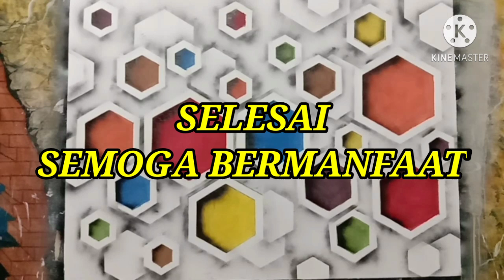EASY WAY TO PAINT 3D HEXAGON // CARA MENGECAT DINDING MOTIF SEGIENAM 3D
Terimakasih telah berkunjung ke Chanel saya. Jangan lupa menekan tombol like dan subscribenya. Semoga tutorial ini bermanfaat bagi anda sekalian.